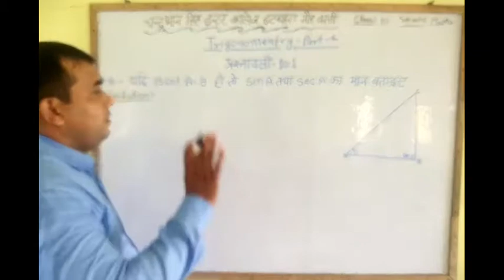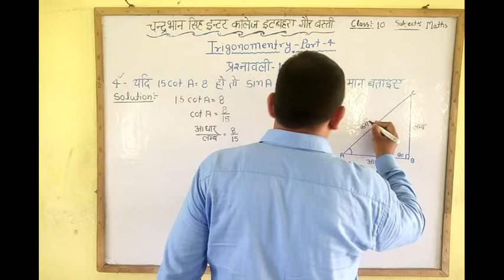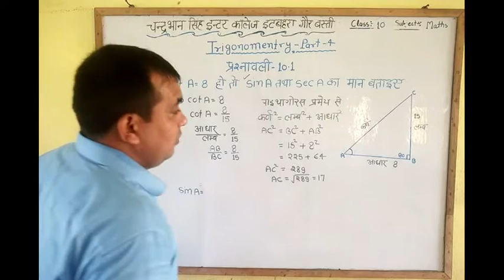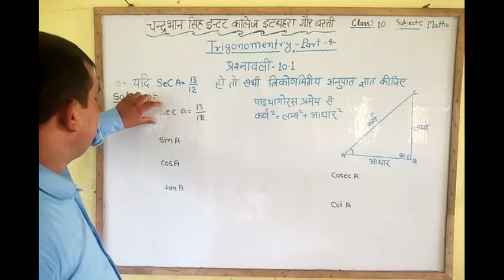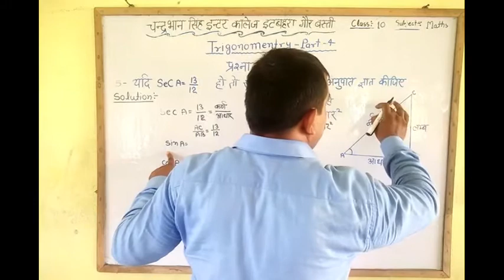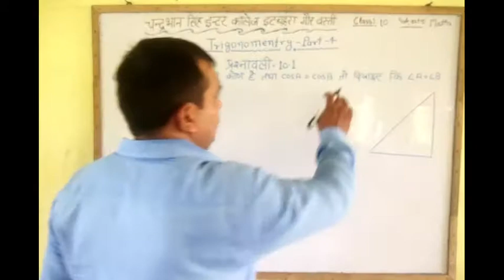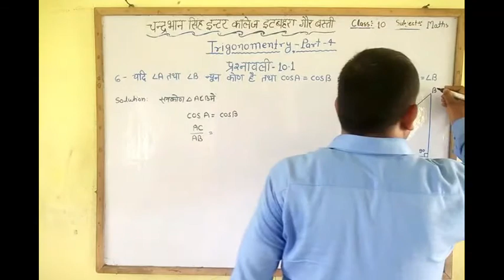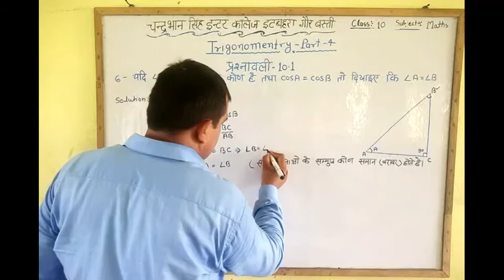Maths Class-10 त्रिकोणमिति भाग -4